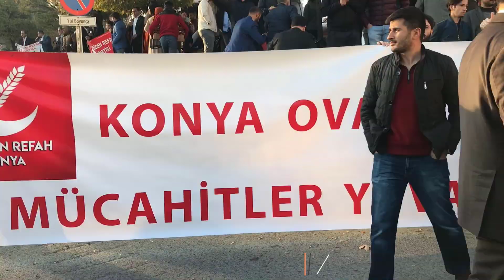Ulusal basında yayınlanması yasak olan o görüntüler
1Olağan Kongre